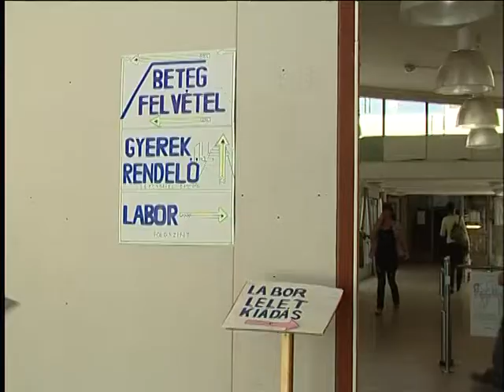Újévi beszélgetés Újpest első polgárával 2.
Wintermantel Zsoltot, Újpest polgármesterét kérdeztük az elmúlt két esztendő eredményeiről, s idei terveiről.

Részlet az Újpesti Közéleti Televízió 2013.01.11.-i adásából.